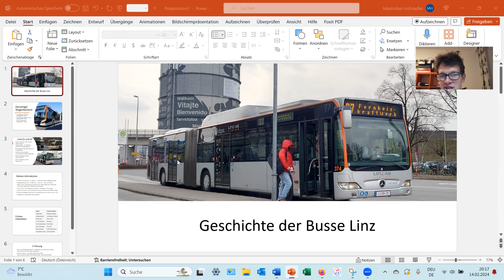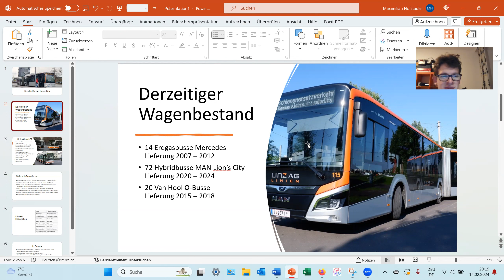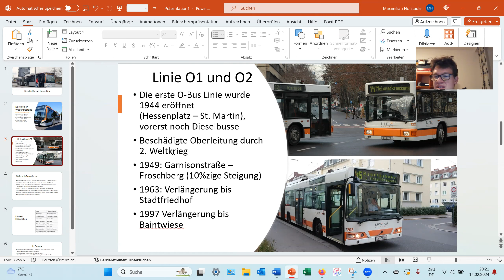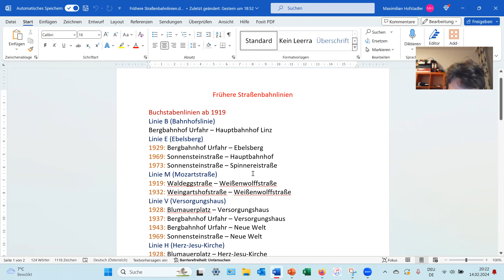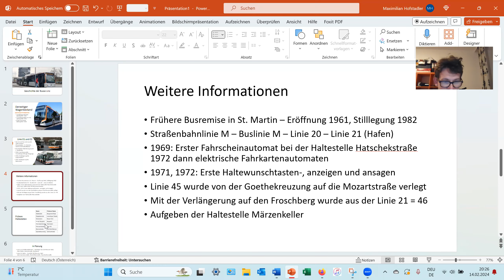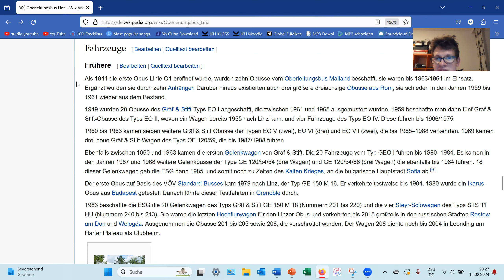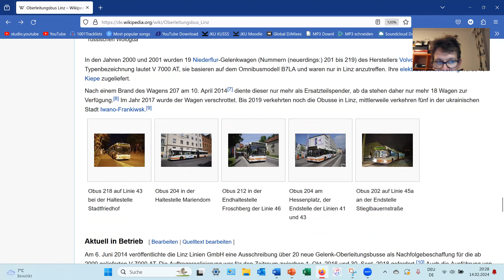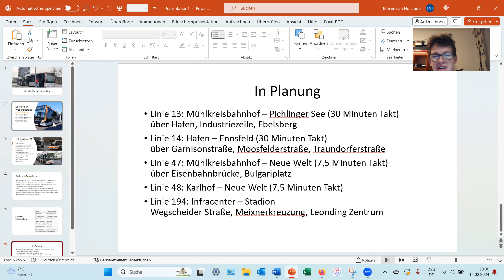Thema 2: Die Geschichte der Linzer Busse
Vom O-Bus Betrieb über Diesel- und Erdgasbusse ist im Linzer Verkehrsnetz alles vertreten.